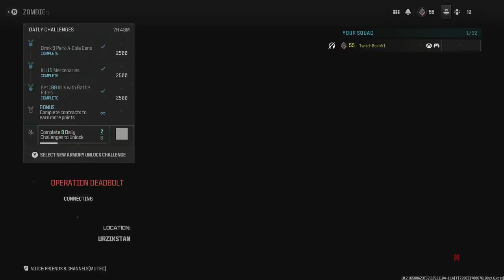Road to Full MW3 Zombie Mastery Episode 39 GS Magna spinel husk Launchers Weapons